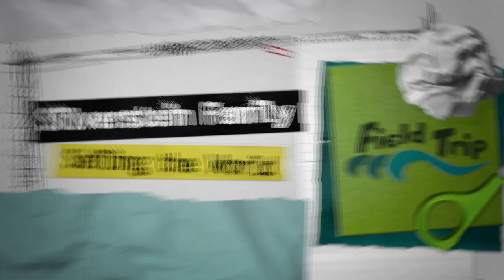Sailing and Coronavirus Lockdown in Philippines - Ep. 30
Field Trip is stuck in the Philippines during the Coronavirus lockdown.  We provide an update to our friends and family about our status, and show everyone more information about our current location.